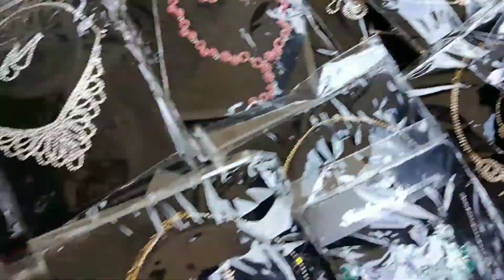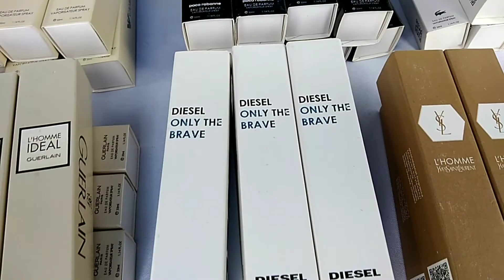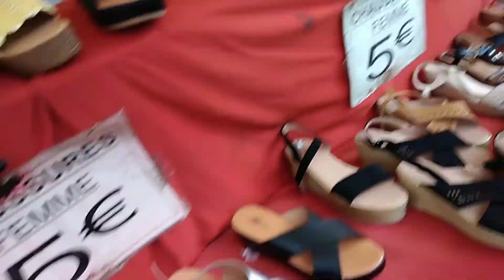Marché de Vitry des prix pas cher👍👍